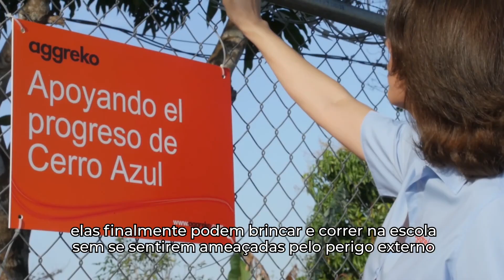Aggreko – Segurança para a escola Vista Hermosa, Panamá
A Aggreko reforça o seu compromisso com a comunidade, construindo um muro para proteger os 886 alunos da escola Vista Hermosa, em Cerro Azul, Panamá. Ajudamos a manter o entorno seguro para o aprendizado das crianças.